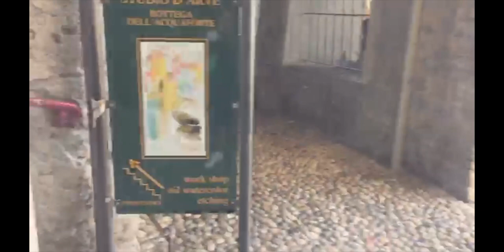Lago di Como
Viaggi con Stile by Irina Tirdea in onda su IRIS TV ‘Lago di Como - Lecco - Lierna - Varenna - Como